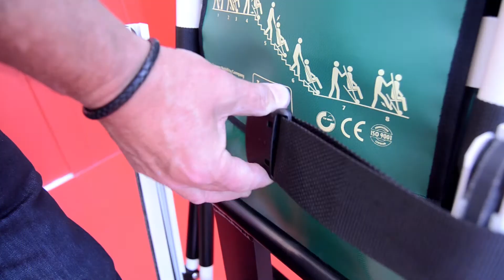EVACUATIESTOEL ESCAPE-CHAIR INSTRUCTIEVIDEO (NL)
In deze video wordt uitgelegd hoe je een Escape-Chair op de correcte manier inzet bij een evacuatie.